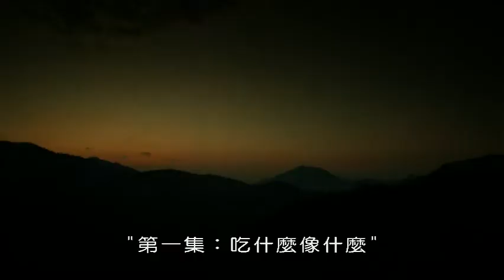BBC食物 美味的科學驗證第1集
從微觀層面看，你的食物酷似一大片奇異而美麗的景緻，當你烹飪時，它們會以令人垂涎的方式變換。使用最先進的攝影技術和突破性的電腦動畫，這個里程碑式的系列揭開了一個精妙的化學反應的秘密世界。在這樣驚人的細節中，每一個舌上的味蕾都被捕獲。
本節目展示了豐富多彩的人類烹調文化的故事。探索這個星球上最濃郁的鮮味。這是無法用口說描述的故事。
本集介紹:
人類母乳，包含嬰兒所需的一切 - 脂肪，碳水化合物，維生素和礦物質。隨著我們的成長，本節目繼續從各種各樣的美味佳餚中尋找相同的化學成分。
為什麼酵母麵包對我們非常有益？一種河草的種子：水稻如何成為一種人類的主食，為什麼曬過陽光的蘑菇能夠幫助你從乳製品中提取鈣。